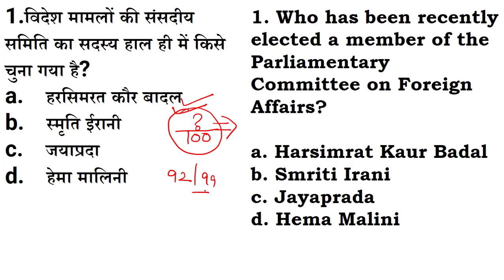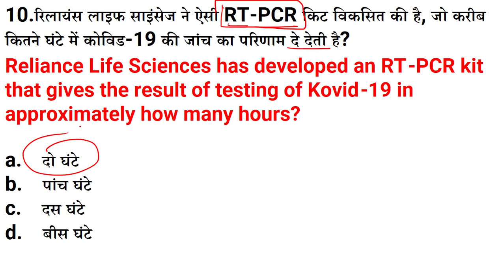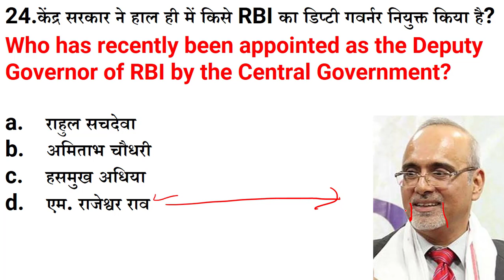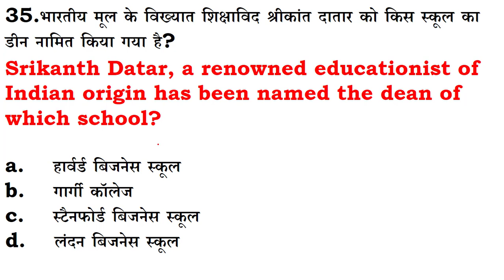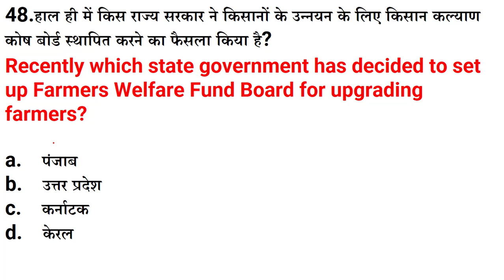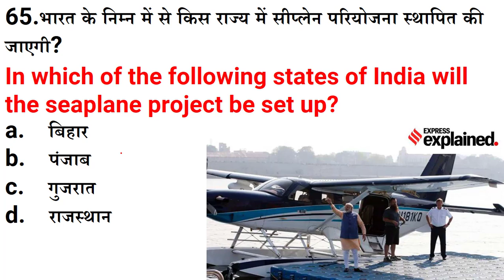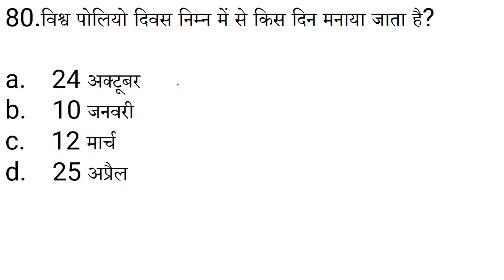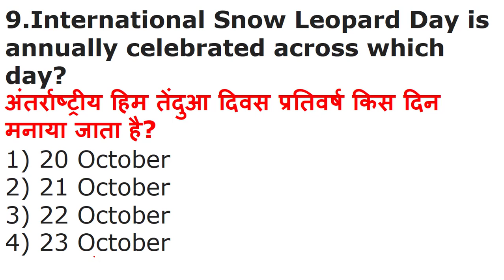October 2020 Current Affairs | October month Current Affairs 2020 | Oct 2020 Star IQ|| monthly CA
for PDF file join my Telegram Channel @stariqpdf
October 2020 Full Month National International current affairs by Sunil sir